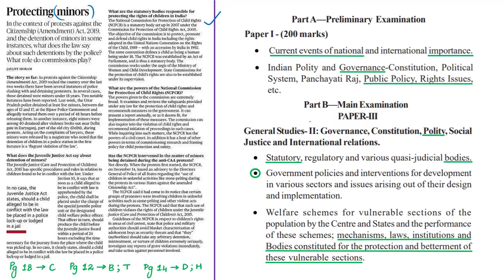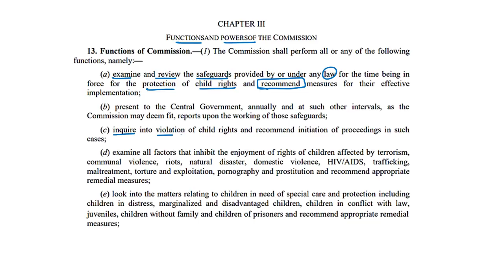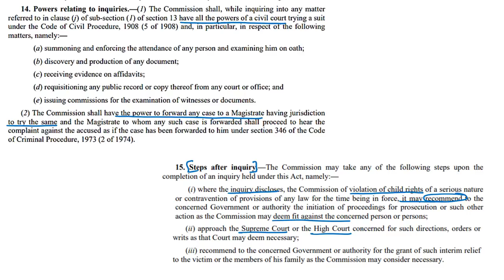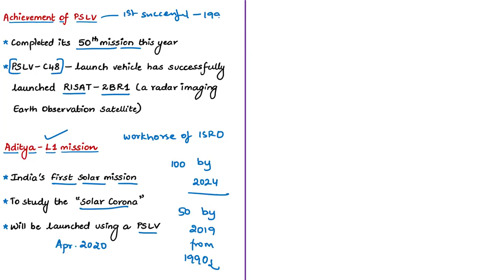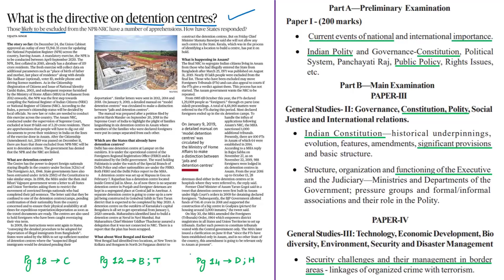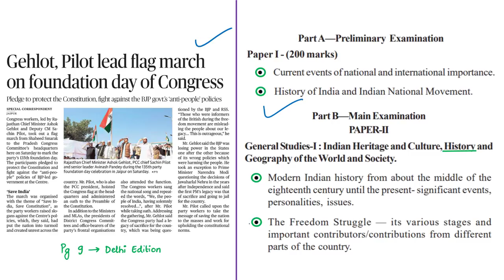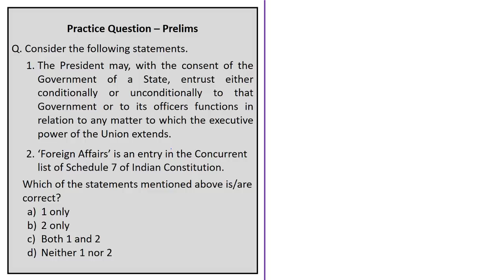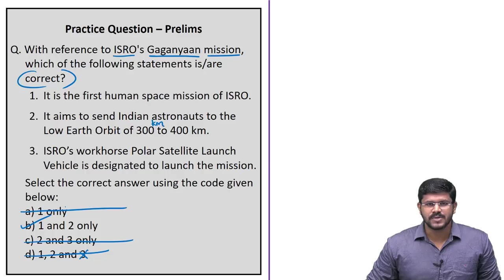The Hindu Daily News Analysis | 29th December 2019 | Current Affairs - UPSC Mains - Prelims 2020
Time Stamping of news articles:
1. Protecting minors (FAQ) - 0:32
2. Tests for unmanned mission by 2020-end, says ISRO chief - 8:31
3. What is the directive on detention centres? (FAQ) - 13:39
4. Gehlot, Pilot lead flag march on foundation day of Congress - 23:11
5. Practice cum Revision - MCQs - 27:32

Important topics such as TwoFAQarticles NCPCR DetentionCentresForForeigners FormationofINC JJact2015 ISROTargets Gaganyaan Chandrayaan3 AdityaSolarMission Article258 are vividly discussed in UPSC Civil Services Exam Perspective in this video, with a special Practice cum Revision session in the end.